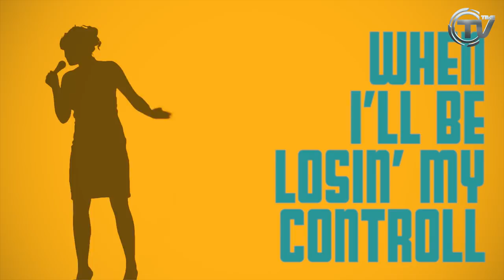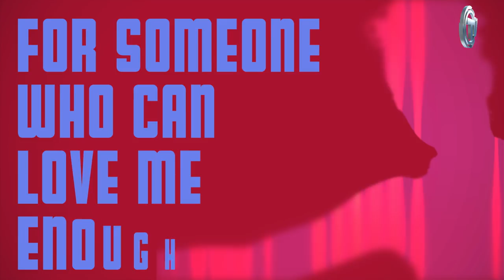Vincenzo Callea - My Faults (Feat. EnnieLoud) (Official Lyric Video) HD - Time Records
Arriva "My Faults" su Time Records, il nuovo singolo di Vincenzo Callea!

Vincenzo Callea è uno dei dj/producer italiani più conosciuti nella scena dance mondiale. Il suo nuovo singolo si intitola "My Faults" in collaborazione con la cantante EnnieLoud.

Vincenzo è famoso per le sue hit con il progetto Flanders, #1 nella classifica Usa e soprattuto per i successi ottenuti con i Ti.Pi.Cal negli anni ’90.

Le sue origini siciliane non lo hanno allontanato da Palermo, dove vive e lavora attualmente e non gli hanno impedito di lavorare e remixare in questi anni artisti del calibro di Jovanotti e Adriano Celentano.

La sua ultima hit è stata "Turn Off The Lights”, interpretata da William Naraine con la quale ha raggiunto la vetta delle classifiche dance in tutto il mondo nel 2012 ed è stato supportato dai Top Dj mondiali come: Pete Tong, Tiesto, Nicky Romero, Thomas Gold, Arty e R3hab. Il singolo aveva raggiunto i seguenti risultati: #4 Buzz Chart UK - 14Cool Cuts UK - #19 Australian Aria Chart.

Il sound di Vincenzo Callea è sempre davvero riconoscibile e tutte le melodie che compone sono garanzia di un risultato unico, ed è per questo che Pete Tong, Roger Sanchez, Erick Morillo e molti altri Top Dj supportano costantemente le sue produzioni.

"My Faults" vede il featuring di Ennieloud, un'artista emergente soul/alternative che Vincenzo Callea ha scoperto durante uno dei suoi live show a Londra. Da questo incontro è nata "My Faults", una canzone dal sapore retrò davvero interessante.

Nella cartolina promozionale trovate 2 versioni completamente diverse. La Original Mix prodotta da Vincenzo Callea: una traccia incalzante, con un giro di basso davvero caratteristico, un groove funky ed un'atmosfera sofisticata e la Yoad Nevo Mix: versione curata dal visionario produttore vincitore di un Grammy, produttore di Sia, Goldfrapp, Air, Moby e Morcheeba. Una chicca da non dimenticare di sentire soprattutto per gli amanti della musica soul!